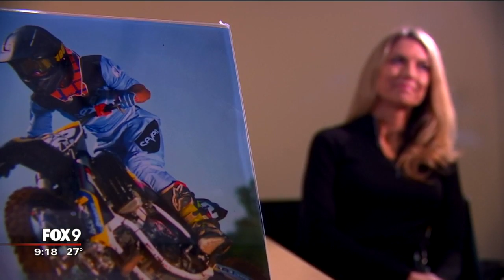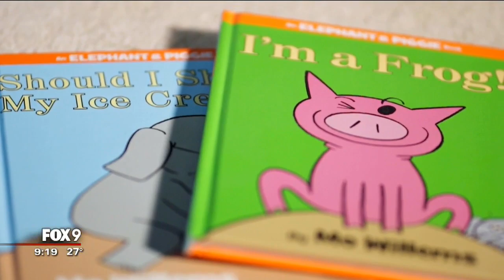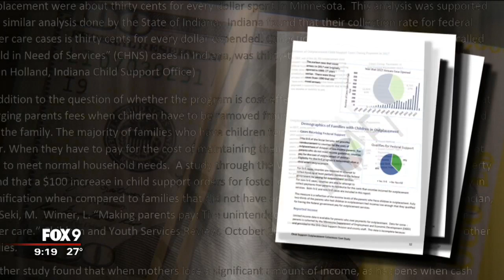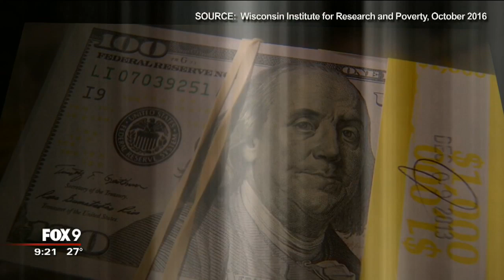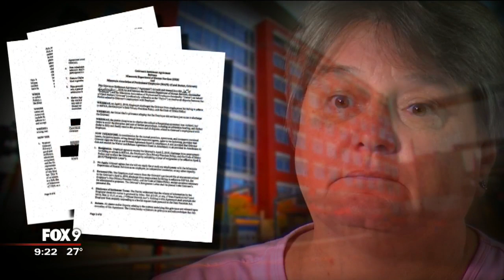Minnesota farmers get $1 billion in subsidies, but checks also go to 'city slickers'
Minnesota farmers have collected more than a billion dollars in federal farm subsidies since the beginning of the trade war. Along with expected disaster aid and crop insurance, farm subsidies in Minnesota could reach a record $2 billion.